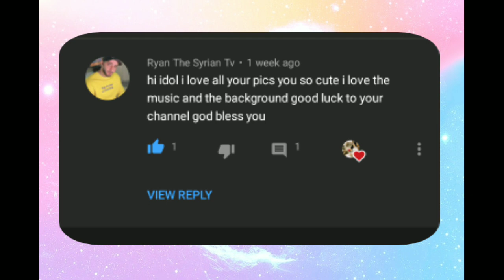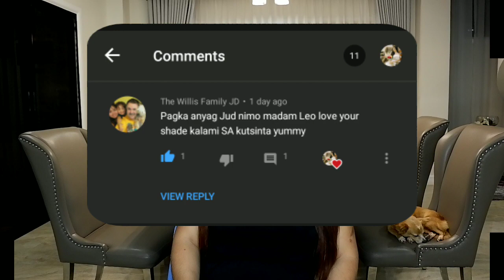ANG PAG PALIT SA MGA BALAY NGA HAMUGAWAY